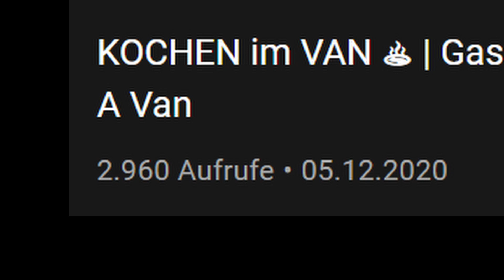ENDLICH WIEDER REISEN und 1000 Abonnenten! | Olaf In A Van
Nach 7 Monaten Sendepause sind wir endlich wieder unterwegs. Warum wir so lange nichts mehr hören liessen? Seht selbst!

Unser Equipment:
*Unsere Drohne
*Unsere Kamera
*Unsere zweite Kamera
*Unser Mikrofon

*Unsere Kühlbox

XO - Eure Olafs